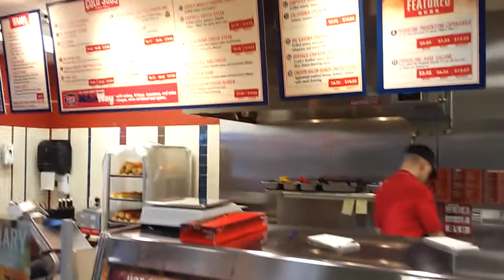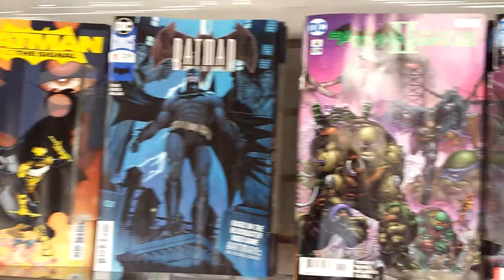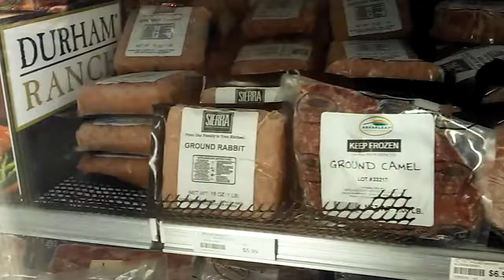LUDLOW BATTLE AND EXOTIC MEATS!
Working on skating faster...

Share with your skater friends too. Share with anyone! XD